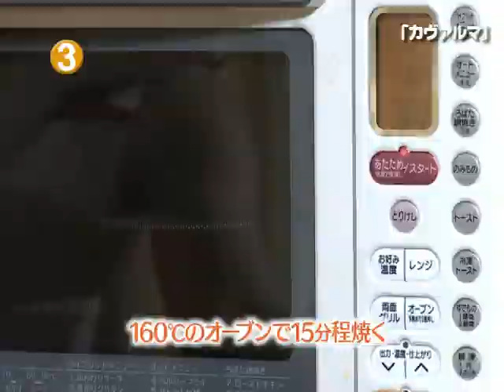091009カヴァルマ